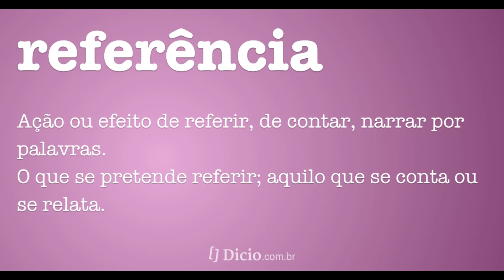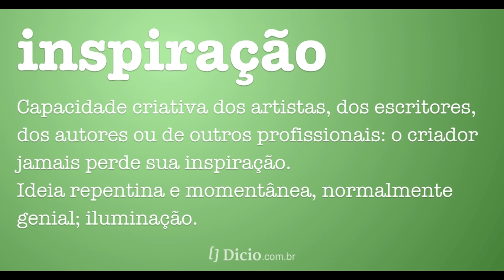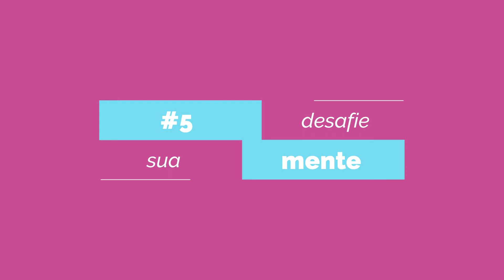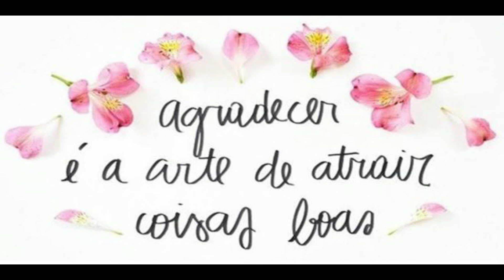Aula 10 - Artes Digitais 13 e 14 anos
Despertar a criatividade no cotidiano.

Monitora: Andressa